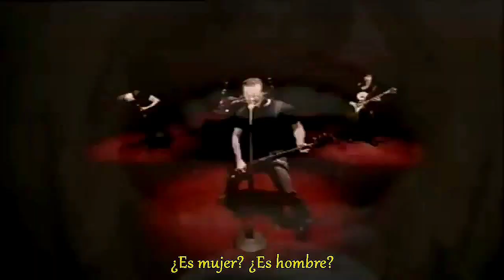Metallica - Turn the Page